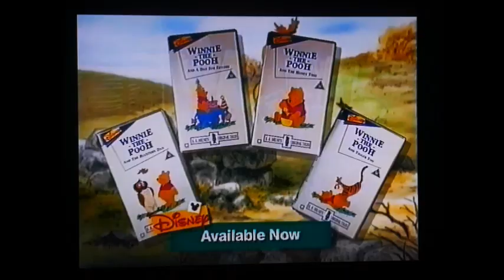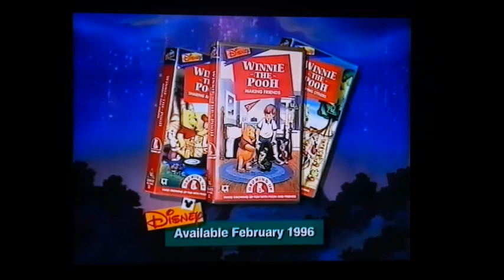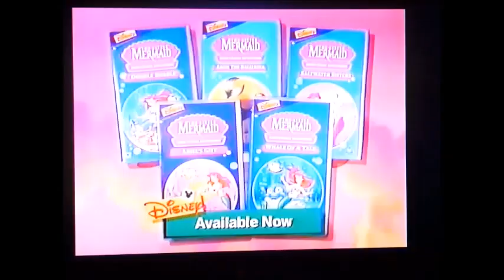Disney Video's Children's Collection 1995-1996 (Trailer VHS 1996 UK)